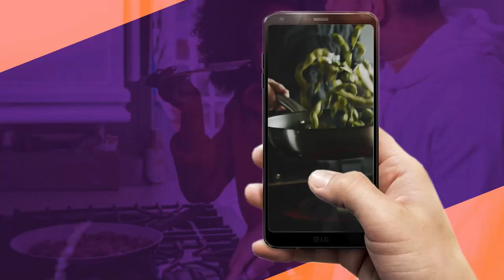ROGÉRIO RODRIGUES RECEITA CALDO DE MANDIOCA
Participe e concorra aos nossos brindes exclusivos.
Para participar dos nossos sorteios é muito fácil, compre na Vianagás, compartilhe esta postagem,  curta nossa página, marque amigos e deixe o nome do seu Bairro nos comentários.
Siga nossa rede social.